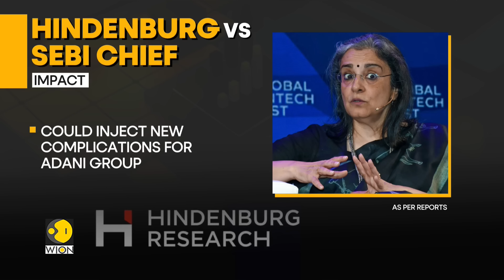SEBI chief vs Hindenburg: Hindenburg links SEBI Chief to Adani report | WION News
Opposition parties in India have strongly reacted to the US-based short-seller Hindenburg's allegations on Securities and Exchange Board of India (SEBI) chairperson Madhabi Puri Buch and the Adani group. In its report, Hindenburg alleged on Saturday (Aug 10) that Buch previously held investments in certain offshore funds that were also used by Adani Group.